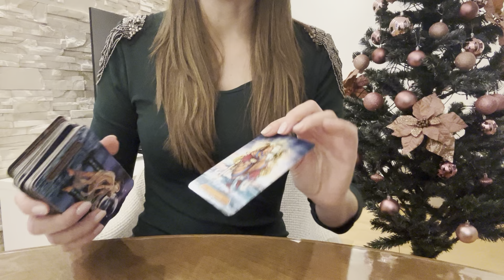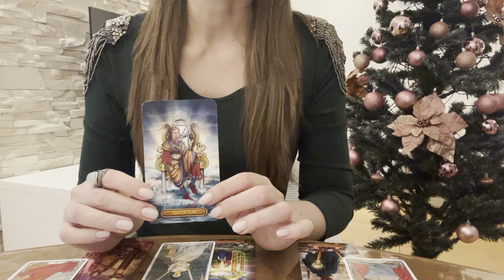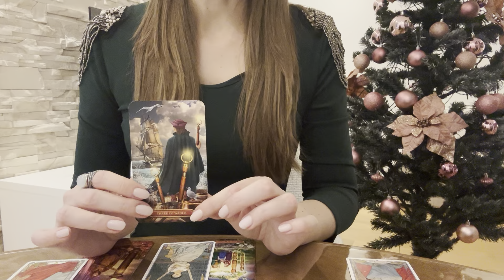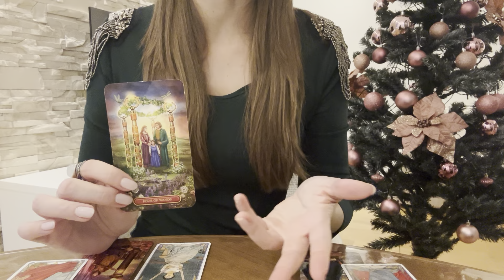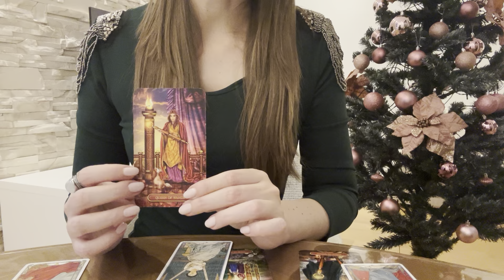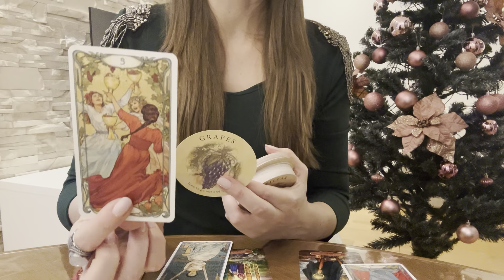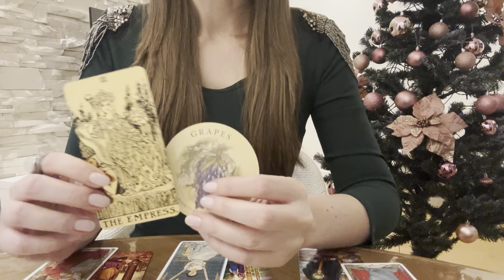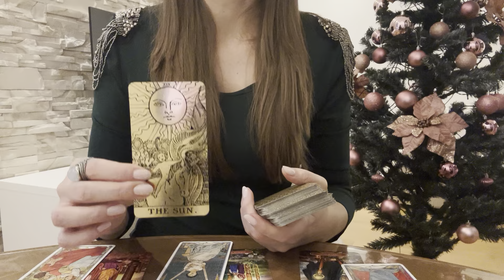Lav ♌️ JANUAR 2024.🥂 Na čiju vodenicu ide voda!?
-Postatine clanovi Zelda Tarota: Dobijate pristup video snimcima pre svih